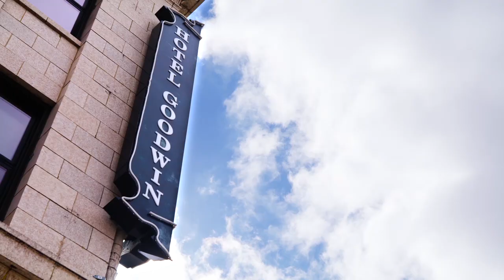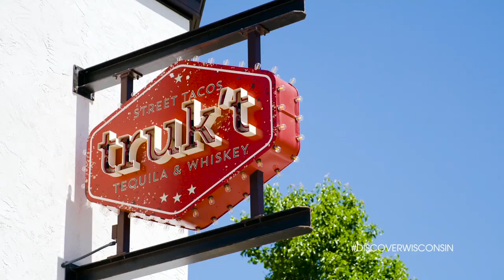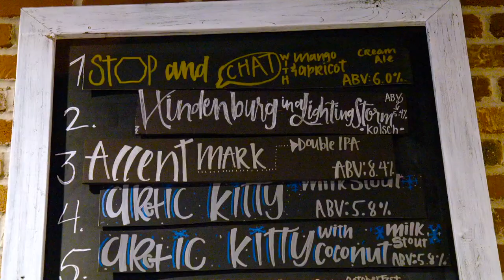Beloit: For Luxury & Relaxation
Looking for a mix of hip and historic? Beloit is the perfect place for you! Beloit is the ideal place to explore, filled with fun shops, restaurants, and many local favorites. If you're looking to spend a few days there, enjoy a luxurious stay at Hotel Goodwin. Not only are the rooms comfortable, but they come along with an artistic appeal, unlike a regular hotel. No two art pieces are the same throughout the hotel, simply adding to the elegant experience Hotel Goodwin aims to offer.

Think it couldn't get any better? Walk down from your room to the Velvet Buffalo restaurant, conveniently located within Hotel Goodwin, to enjoy decant wine, wood-fired pizzas, and a relaxing atmosphere. However, if you’re looking to get outside of the hotel, head down the block to truk’t and enjoy amazing tacos made with fresh, quality ingredients. It doesn’t get much better than taco, tequila & tunes, so check out their site to see the fantastic lineup of live music they offer while you enjoy your food.

The food scene in Beloit is constantly changing and growing, but nothing is better than a family-run business. G5 is a local brewery that helped introduce Beloit to the world of craft beers while also offering a fantastic array of food. Even though this brewing company is new to the area, it is already making an impact and is loved by many. Make sure to make a pit stop next time you travel through Beloit.